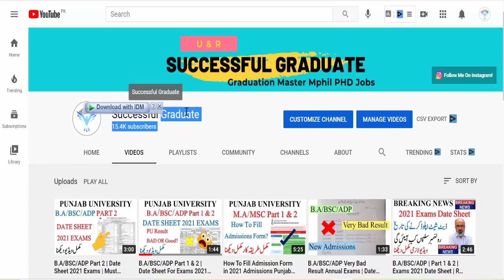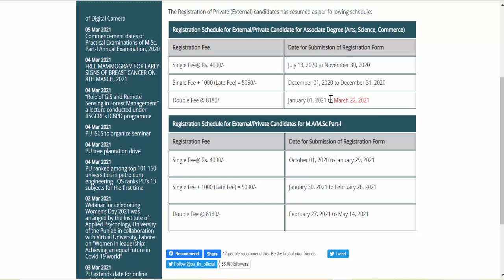B.A/BSC/ADP | M.A/MSC | Punjab University | Latest Updates Today | Must Watch PU #2021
B.A/BSC/ADP | M.A/MSC | Punjab University | Latest Updates Today | Must Watch